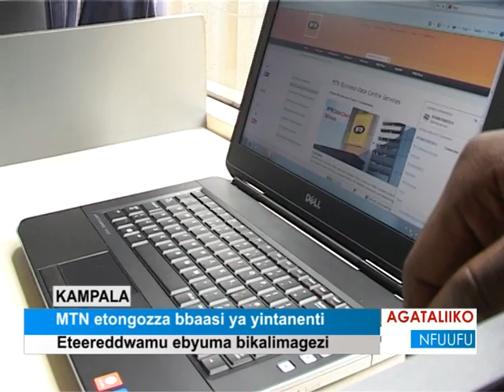MTN etongozza bbaasi ya yintanenti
Eteereddwamu ebyuma bikalimagezi